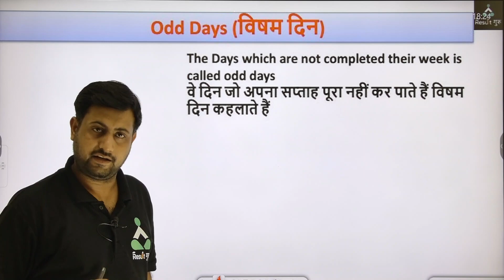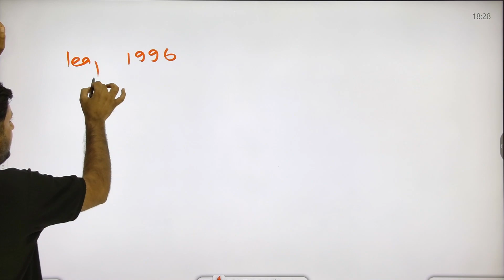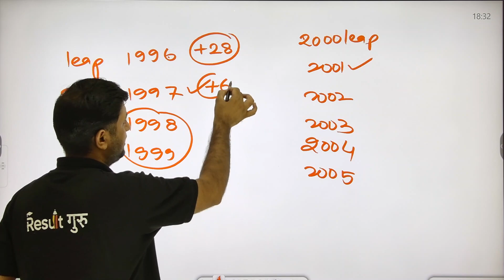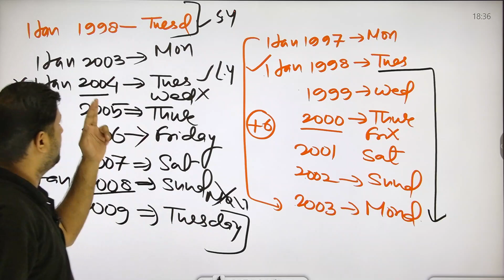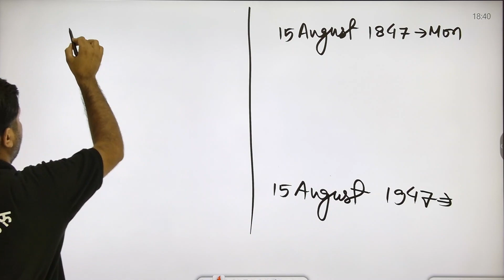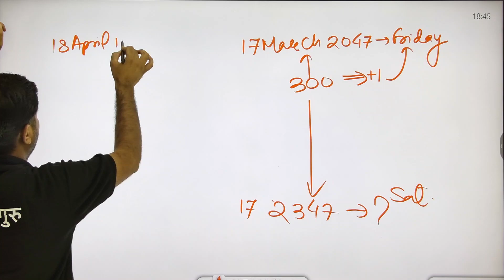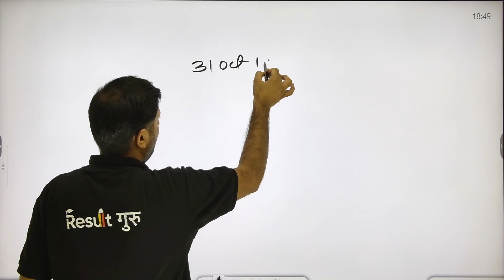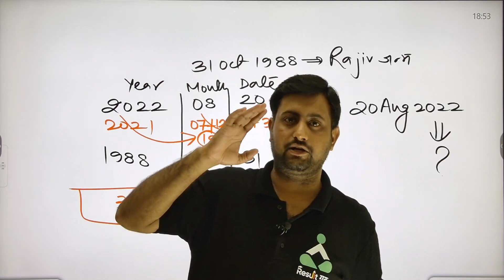TEACHING के सभी exams के लिए | REASONING | CALENDER | PART-4 | BY HARISH SIR | RESULT GURU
Result guru is the competitive exams preparation YouTube channel. We provide online classes to educate the aspirants of competitive exams, which ensures the desired result
We are here you to provide the classes regarding CTET, STET, UPTET, BTET, SUPERTET, TGT PGT, KVS, PRT, DSSSB, LT.GRADE Etc. . So, stay tuned with us for exam preparation classes which will be taught by our professionals.